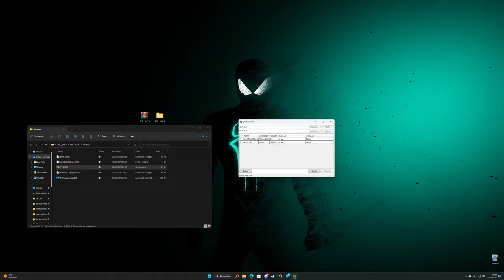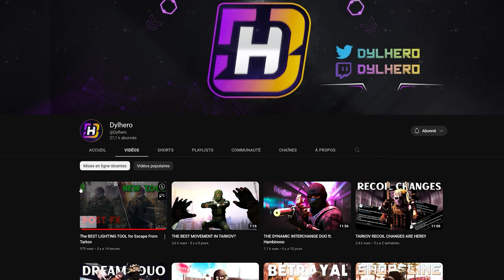[UPDATE] VOIR CLAIREMENT DANS INTERCHANGE/ECHANGEUR SUR ESCAPE FROM TARKOV (INSANE)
Voir le commentaire épinglé

Enfin, mon PMC ou mon Scav peux voir dans INTERCHANGE / Echangeur
Ce filtre a changé ma façon de jouer !
J'ai donc fait un TUTO EN FRANCAIS pour savoir comment l'utiliser !

Pour télécharger ces filtres, rdv sur mon chat Twitch, lâchez un follow et tapez !Tarkovfilter

Big up à @Dylhero d'avoir mis ça au goût du jour checkez son twitter

00:00 Exemple Sur Interchange 1
00:16 Exemple Sur Interchange 2
00:26 Exemple Sur Interchange 3
00:36 Exemple Sur Interchange 4
00:52 Tuto comment on fait ?
02:30 Remerciements